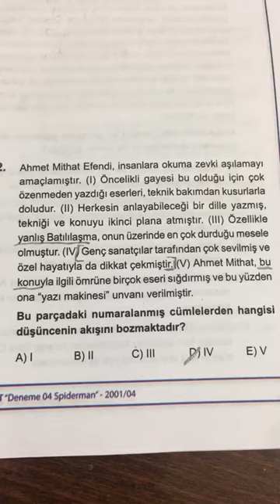SPİDERMAN TYT DENEMESİ TÜRKÇE